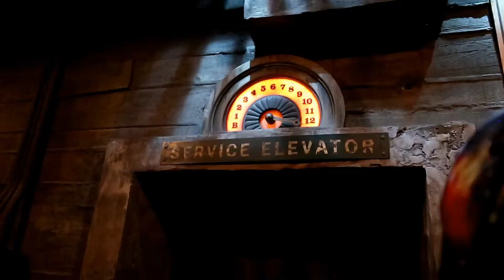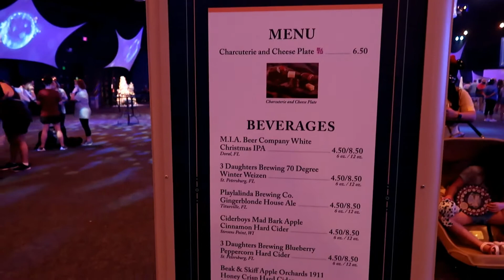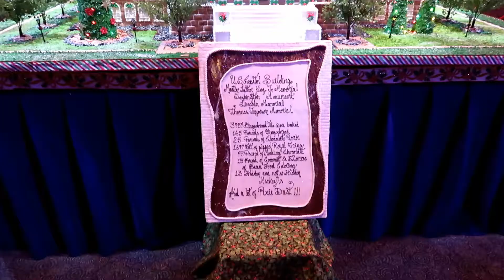Festival of the Holidays (and all the Cookies) : Main Street Couple Vlog 12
Even with the current restrictions in place, Festival of the Holidays was absolutely great this year! We committed to finishing the Cookie Stroll (with the help of our friend Kristen)! Keep your eyes peeled for another vlog later this week where we replicate the Cookie Stroll at home. We had some other fun food and drink, and checked out the rides with festive overlays in the park. What cookie would you most like to try on the cookie stroll?  Or would you go for another treat all together?

For more real-time content, check us out on Instagram: @main.street.couple